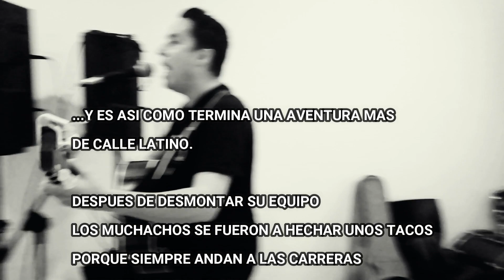DETRAS DE CAMARAS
Este es un breve vistazo al montaje que hacemos antes de un evento.